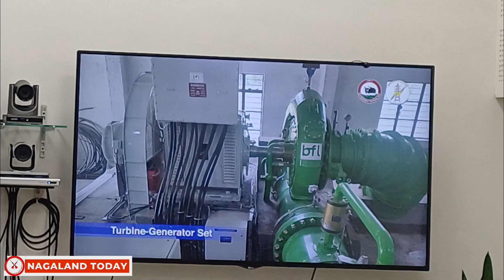Nagaland’s 1MW Hydro Project Inaugurated by KG Kenye | Salomi Village | Clean Energy for Kiphire.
On June 5, 2025, Nagaland Power & Parliamentary Affairs Minister KG Kenye virtually inaugurated the 1 MW Ponglefo Small Hydro Electric Project (SHP) at Salomi village, Kiphire district. This landmark run-of-the-river project harnesses the Likimo River and is expected to generate 3.9 million units of clean electricity annually.

Physically inaugurated by Advisor S. Kiusumew Yimchunger, the project is jointly funded by the MNRE, NEC, and Nagaland Government. It features two 500 kW Francis turbines and connects directly to the state grid, boosting power reliability and economic development in Eastern Nagaland.

📌 Key Highlights:

1 MW Clean Energy Project

Minister KG Kenye’s Virtual Inauguration

Funded by MNRE, NEC, and Nagaland Govt

Promoting Renewable Energy in Nagaland

🎥 Watch the full coverage and see how this project will light up lives in Kiphire!

📍 Location: Salomi Village, Pungro Subdivision, Nagaland